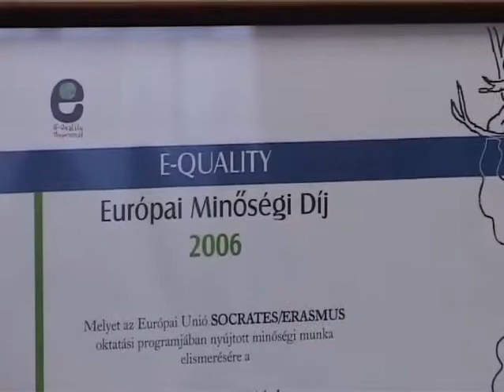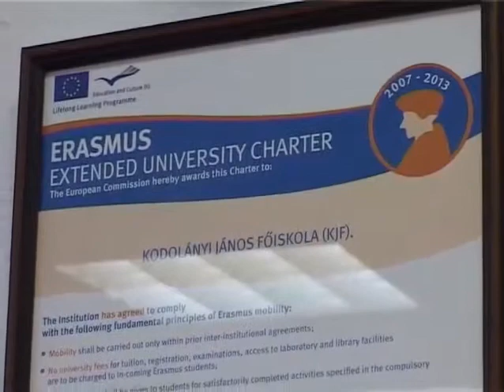Pótfelvételi 44 intézménybe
Közzétették az idei pótfelvételi lehetőségeket. Azok, akiket egyik magyarországi felsőoktatási intézménybe sem vettek fel, vagy nem is jelentkeztek, azok összesen 44 egyetem és főiskola több száz szakja közül választhatnak. Városunkban a Kodolányi János Főiskola minden képzésére hirdetett pótfelvételi lehetőséget.